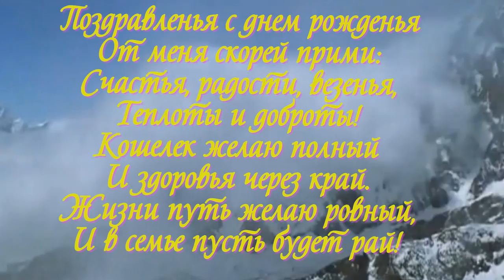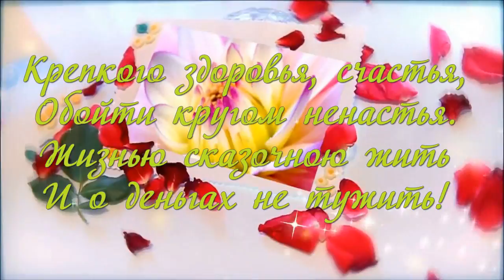песня с днём рождения брат